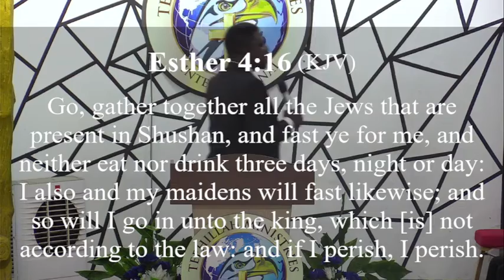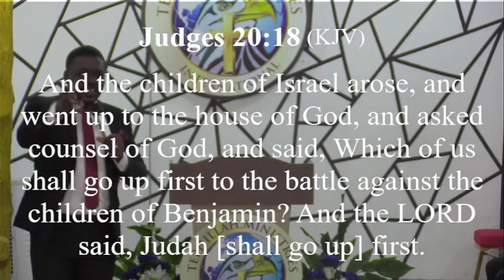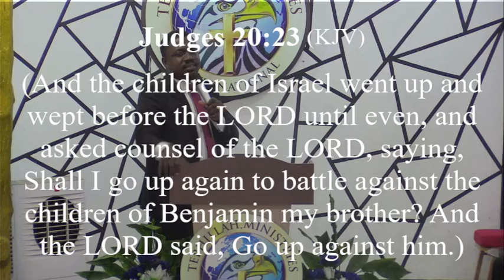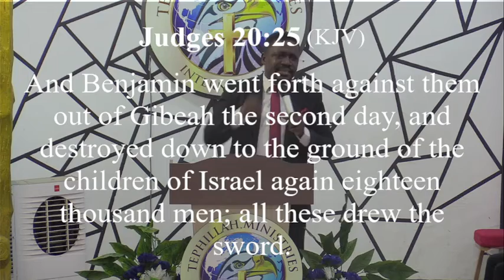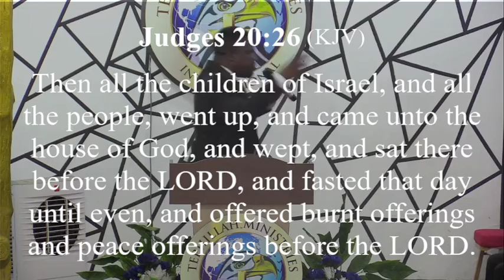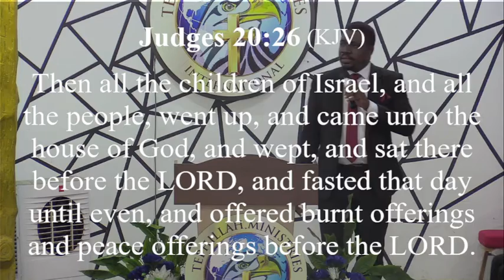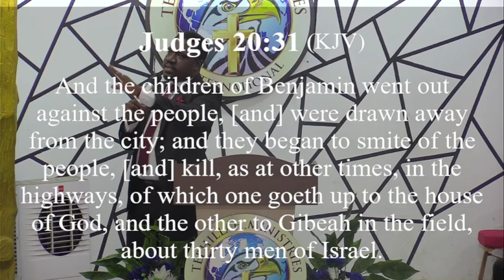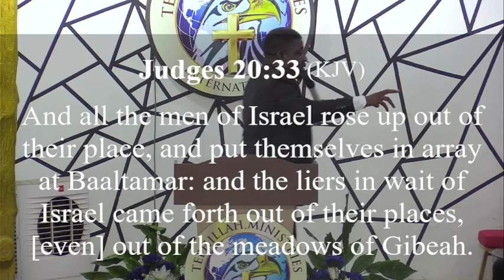LIFE OF FAVOUR (2)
THE LIFE OF FAVOUR.